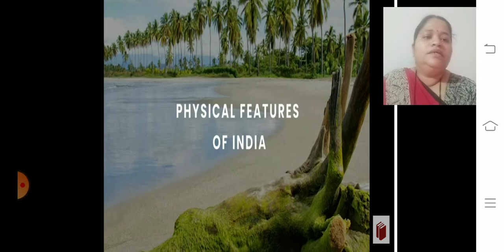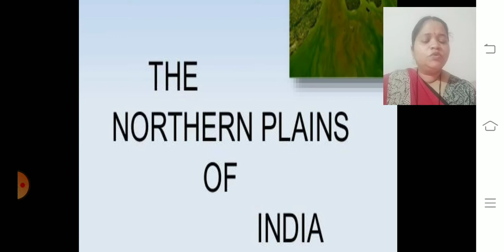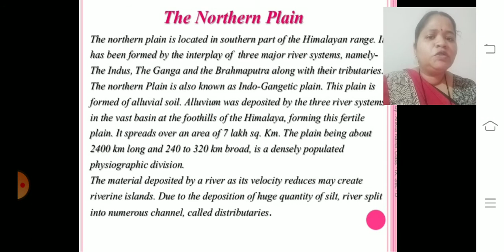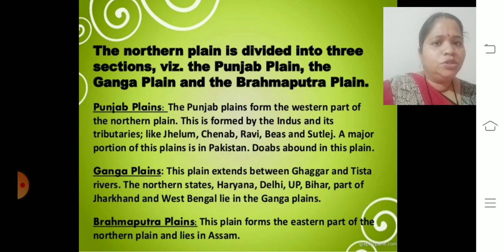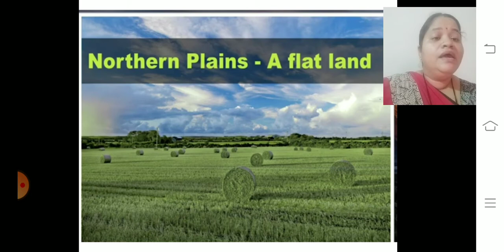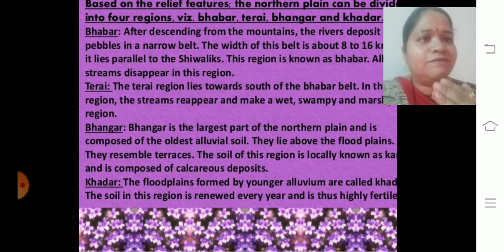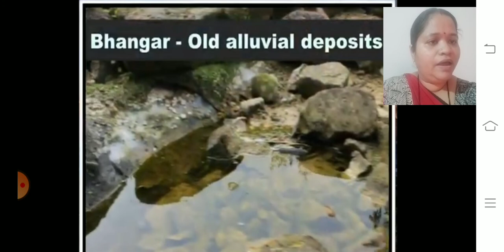30/07/2020||CBSE||CLASS-9||PHYSICAL FEATURES OF INDIA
THE NORTHERN PLAIN